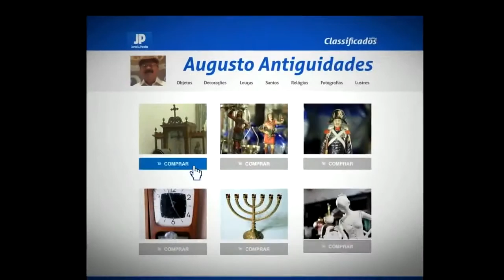VT publicitário Classificados Online do Jornal da Paraíba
Classificados Online do Jornal da Paraíba com produção de Kalyne Almeida. Agência Contra-Criativos. Direção Luís Carlos (LC)